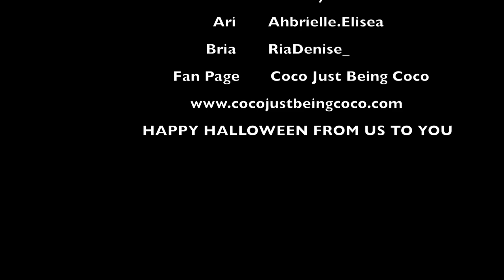Coco Just Being Coco: Episode 38 Happy Halloween!!!! Who Remembers this episode?!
Coco: corinnevictoria_
Mama- BridneyChantal
Ari- Ahbrielle.Elisea
Ria- RiaDenise_